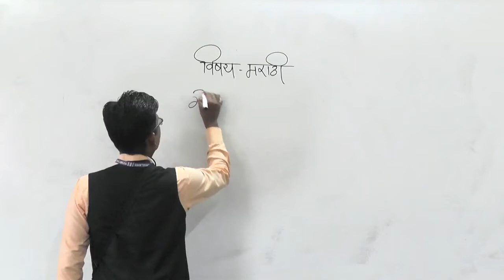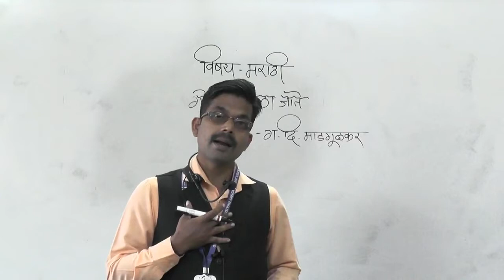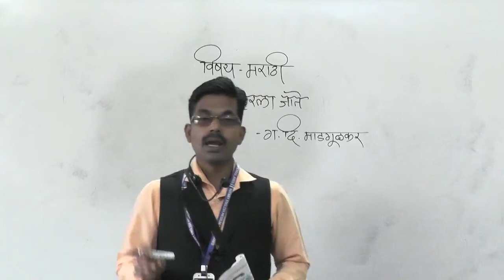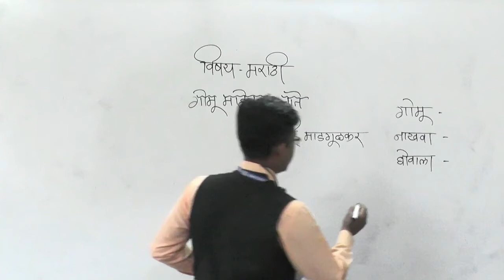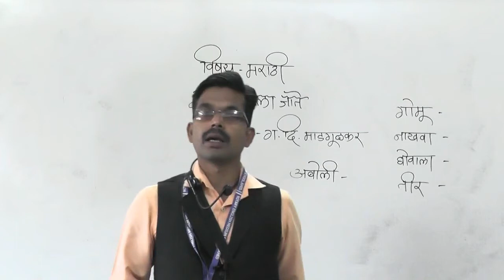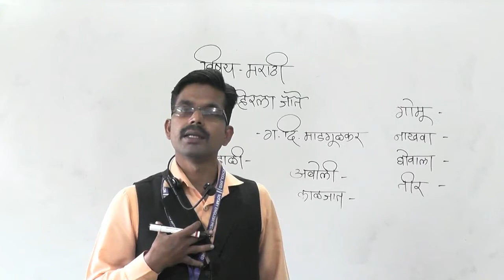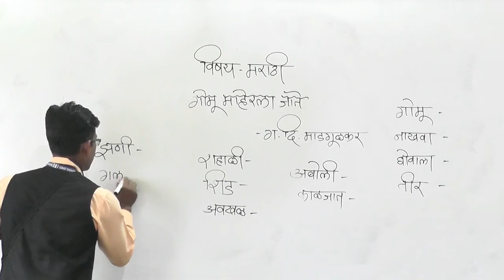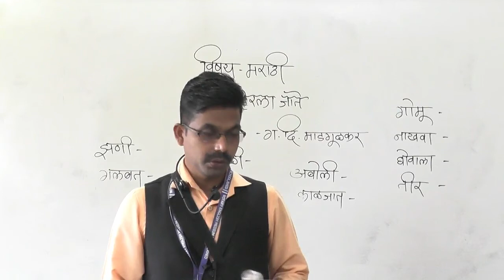CLASS VIII- MARATHI- TOPIC- GOMU MAHERALA JATE